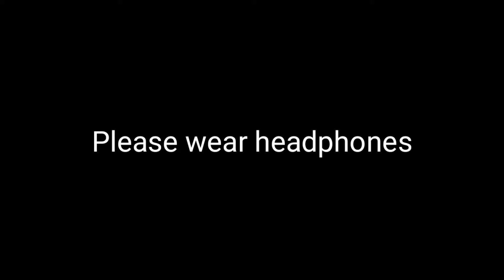Can I Put My Balls In Your Jaws But it is Heavily Based Boosted...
cAn I PuT mY bAlLz In Yo JAWZ